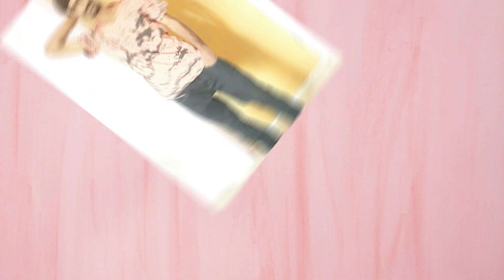IT-A final year memories🖤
IT-A VIDYANIKETHAN FINAL YEAR STUDENTS MEMORIES VIDEO.